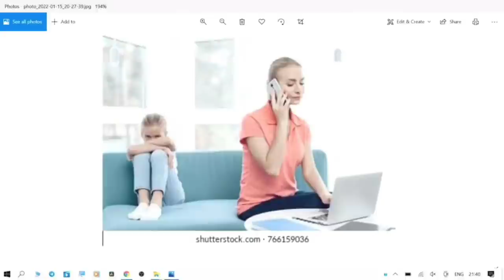భాద్యత లేని తండ్రి! గౌరవం లేని కొడుకు!heart touching Inspirational Video||Bro.P.James